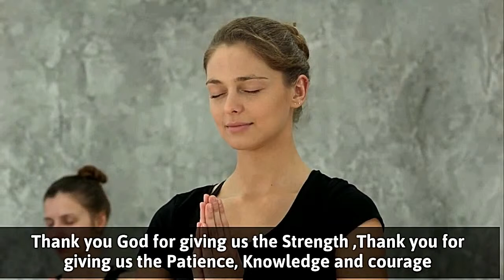The Best Dental Clinic in Pune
Being the Best Dental Clinic in Pune we provide complete smile makeovers to improve patient confidence which makes them look and feel younger. Dr. Mathesul Dental & Orthodontic Speciality Center in Kalyani Nagar, Pune is a unique and best dental treatment in Pune as we have a full range of dental and cosmetic treatments in a relaxed ambiance. We desire to provide the most comfortable dental journey for the patients and make them feel of getting the expected results.
•Dr.Mathesul MDS Invisible Braces Multi-
        -Speciality Implants Dental Clinics•
Add-F6,1stfloor, GERA 77 commercial building, next to bishop school, Kalyani Nagar, Pune
                •SPECIALITY TREATMENTS•
•INVISALIGN•DAMON-BRACES•MYOBRACE
•IMPLANTS•3M LAVA ALL-CERAMIC CROWN BRIDGES•VENEERS•ROOT CANAL•TEETH FILLING CLEANING•ALL-ON-4  IMPLANTS•LASER GUM •SNAP-ON-SMILE•

•Write Your Feedback- (Auto-iSMS FollowUP Consultation Reminder)
                •SPECIALITY TREATMENTS•
•INVISALIGN•DAMON-BRACES•MYOBRACE